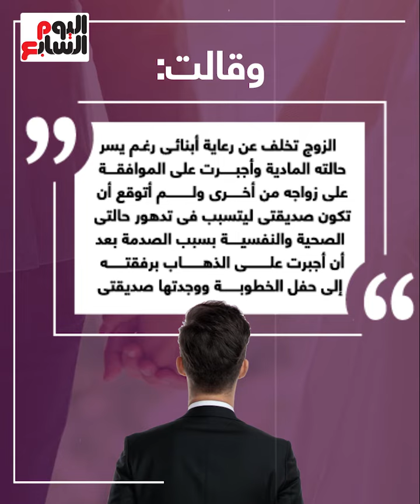أجبرها على حضور خطوبته على صديقتها..سيدة تشكو للمحكمة من جبروت زوجها